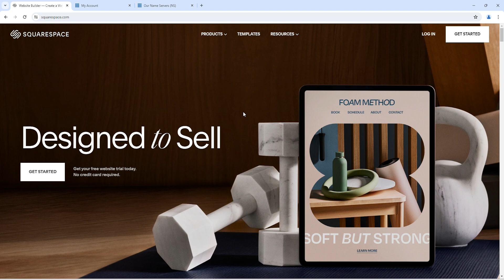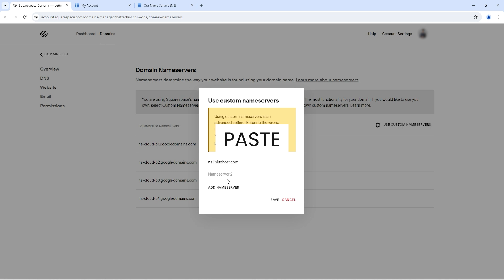How to Connect Squarespace Domain to Bluehost: Step-by-Step Guide (2024)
In this video, I'll guide you through the simple steps to connect your Squarespace domain to your Bluehost account. Follow along to link your domain seamlessly and get your website up and running.

🔍 What You'll Learn:
How to log into your Squarespace account.
How to find your domain settings in Squarespace.
How to update DNS settings to point to Bluehost.

👍 Like, Share, and Subscribe: If you found this video helpful, please give it a thumbs up, share it with your friends, and subscribe to our channel for more tutorials and tips.

💥 To Get 10% Instant Discount Apply Code : ATNOD